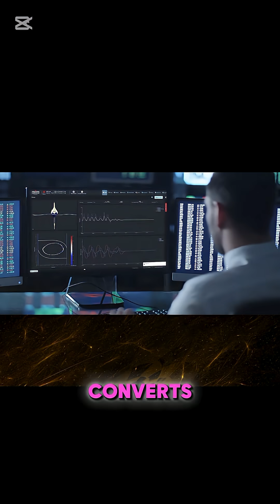🌊 This Giant Floating Device Generates Electricity from Waves.⚡😱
Have you ever imagined a device that floats on the ocean and generates electricity—without burning any fuel or causing pollution? 🌊⚡

In this video, we explore an incredible 6-story-high floating buoy that uses the power of sea waves to continuously produce clean energy! 💡

This isn't science fiction—it's real black-tech innovation. As waves push the buoy up and down, internal gears convert that motion into electrical energy. Even better, its smart adjustment system changes its movement based on wave height for maximum efficiency.

🔍 Key Highlights: ✔️ No fuel needed
✔️ Zero emissions
✔️ Works 24/7 as long as there are waves
✔️ Smart motion control system
✔️ Anchored deep in the ocean with hidden tech

This could be the future of sustainable energy!